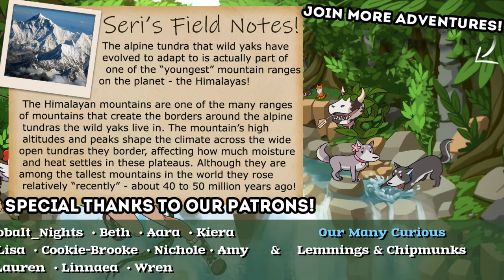A New Song of Whispers Emerges!! 🔅 As Far As The Eye • #5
You play as the wind guiding the Pupils, a tribe that must reach the center of the world. You’ll have to manage their resources, their buildings, and their lives. Help them grow wiser through agriculture, crafting, scientific and mystical research before the world is submerged. Be careful though, you have to manage your tribe perfectly and make sure they’re not starving or taken by surprise by the waters.

The game is a nomadic turn-based city builder. Begin a procedurally generated journey and survive halt after halt, as far as the Eye.

🌿💚 Stay curious!! 💚🌿